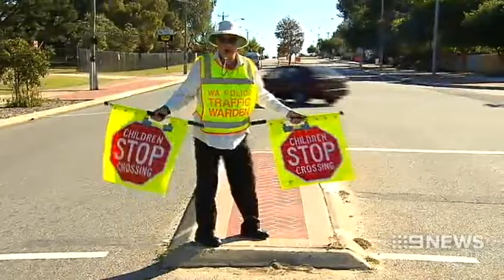State Budget 2015 - Seniors | 9 News Perth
Following this year's state budget, seniors concessions are being means tested and the age people can access them is being raised to 65. Tracy Vo is with some seniors in South Guildford.